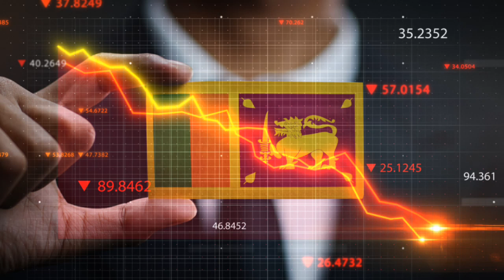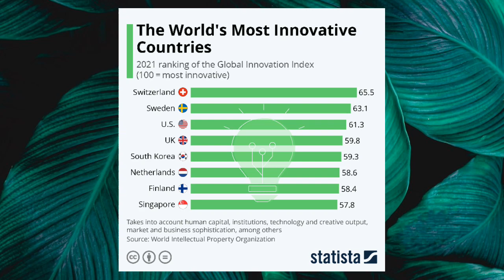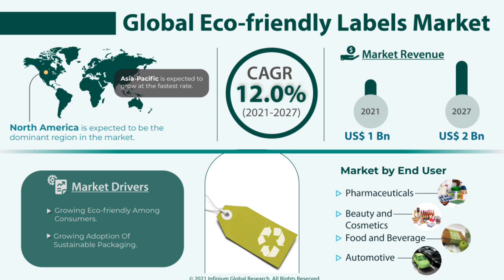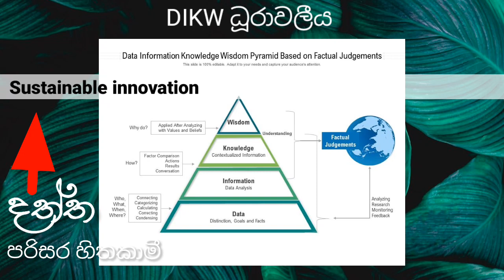Environmental Pollution | Why? | පරිසර දූශනය, ඇයි | Haritha Maanaya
ශ්‍රී ලාංකිකයින් ලෙස අප නව මානයක් ඔස්සේ අනාගත ලෝකය දෙස බලමින් නව අදහස් වලින් යුතුව නව නිර්මාණ තැනිය යුතුයි.. එමෙන්ම දැනට පවතියන සියල්ලම නව මුහුනුවරකින් ලෝකයට ගැලපෙන ලෙස අප වෙනස් කල යුතුයි… ඊට අත්වැලක් ලෙස මා හරිත මානය පටන් ගත්තෙමි .. එමෙන්ම එයින් මටද ආත්මතෘප්තියක් සේම අලුත් දැනුමද සොයාගැනීමට හැකි වී තියනවා.. පරිසර දූශනය පිලිබද සියලු වීඩියෝ සදහා පහත link එක ඔස්සේ යන්න

මාගේ Facebook page එක වෙත පහත ලින්ක් එකෙන් සම්බන්ද වෙන්න ..

මාගේ බ්ලොග් සයිට් එක වෙත පහත ලින්ක් එකෙන් සම්බන්ද වෙන්න